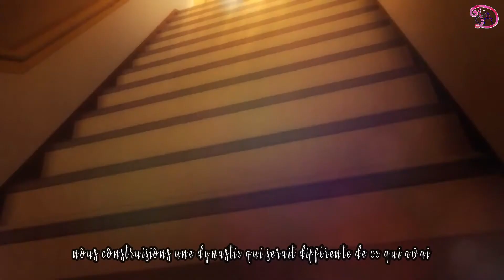Nightcore AMV - Yamada kun and the Seven Witches - Dynasty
Anime :
- Yamada-kun and the Sevan Witches

Artist :
- Miia